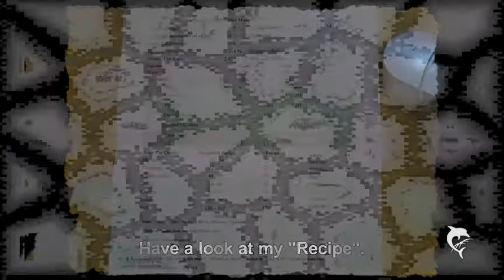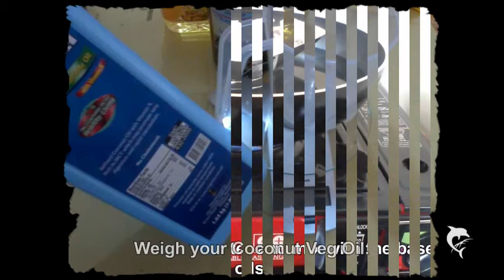Summer Cooler Goats Milk Soap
Wonderful moisturizing soap that naturally whitens skin... feel goats milk's wonders on your skin...